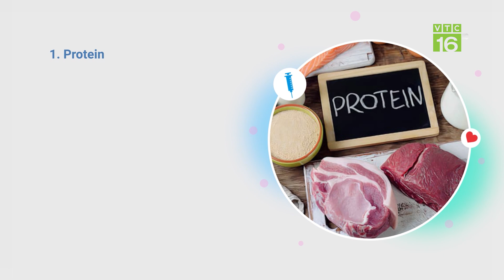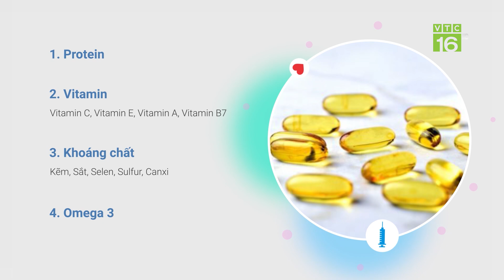Các giải pháp dinh dưỡng cho người bị rụng tóc | VTC16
VTC16 | Rụng tóc là vấn đề khá phổ biến khiến nhiều người lo lắng. Vậy làm thế nào để cải thiện tình trạng này và khi nào cần đi khám bác sĩ?